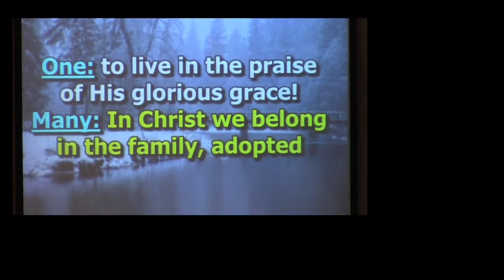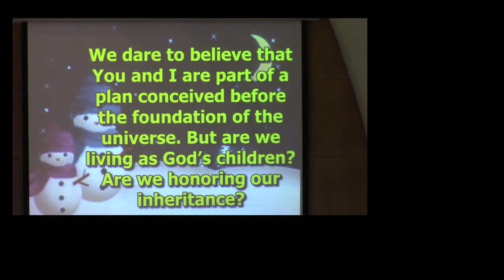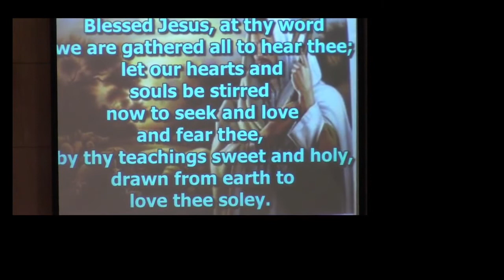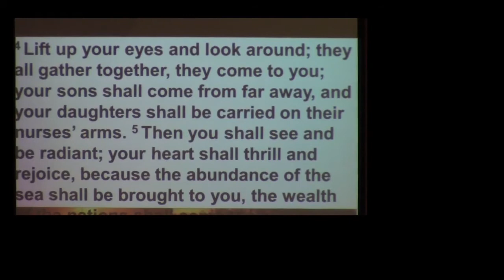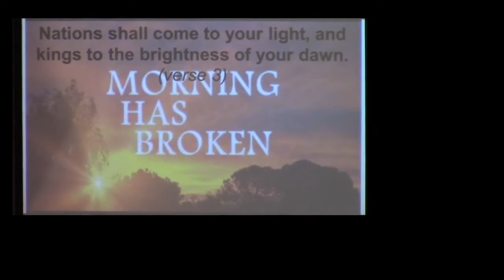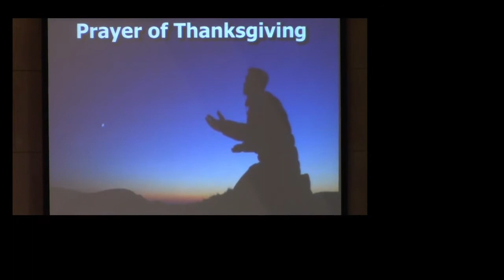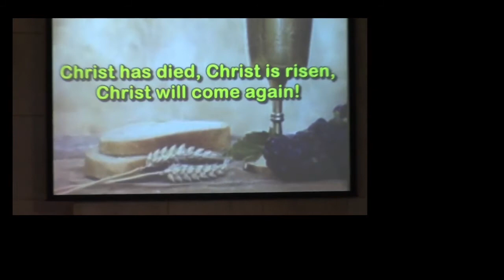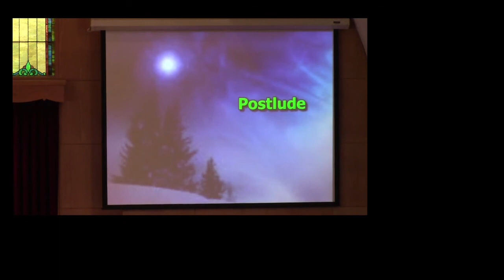January 3, 2021 Facebook Live worship service of the Gering United Methodist Church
This is our first worship service using our Live Stream capability. Our pastor, the Rev. Seth L. Leypoldt, leads us in a new sermon series based on the hymn MORNING HAS BROKEN. Each title is based on a line in this hymn. Today, comes from verse three - "Mine is the Sunlight". Today's message comes from Isaiah 60.1-6.

CCLI #11374195 is our license.